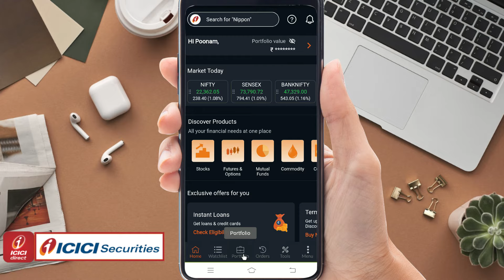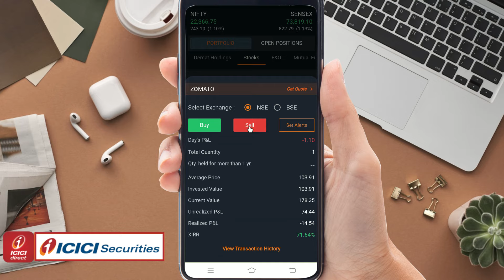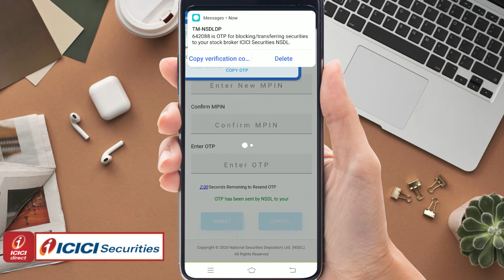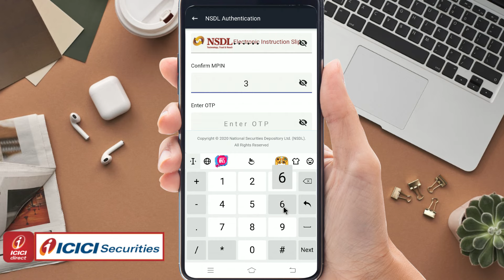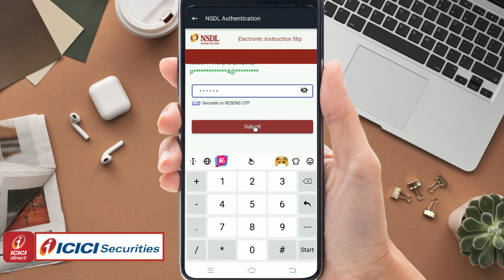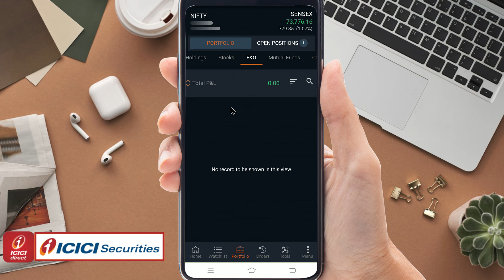icici Direct me holding sell kaise kare || How to sell holding in icici direct app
2. This Channel Does Not Promote Any illegal content, all contents provided by This Channel is meant for EDUCATIONAL purpose only.The content is based on individual research and does not intend to give any financial advice. The content on this channel does not intend to mislead the viewers. We are not liable for the content and services provided on external website.